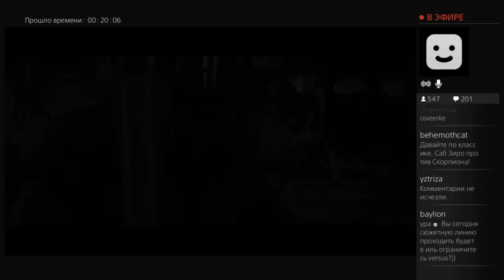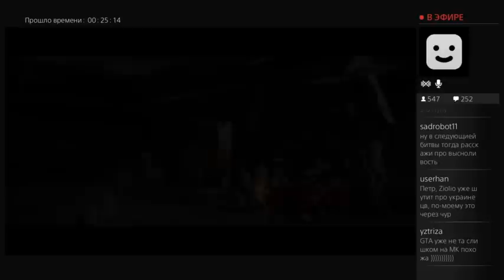Петр Сальников получил люлей в Mortal Kombat X. Часть 1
Это первая часть стрима по Mortal Kombat X; вторую ищите неподалеку.